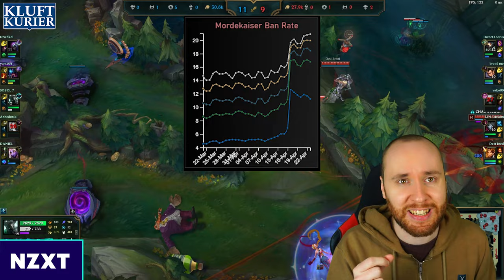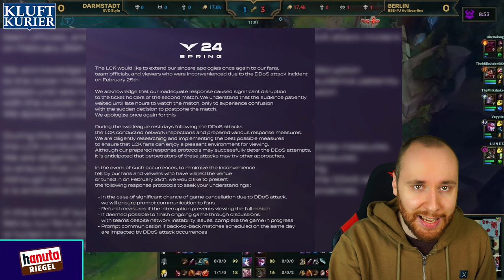55% Winrate! SKARNER IST BROKEN! | Kluftkurier #15 | LoL News, Trends und mehr!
0:00 Intro
0:08 Höhenflug der Woche
0:52 Community Frage
1:06 Abfalleimer der Woche
1:52 NOPE der Woche
2:30 Broken Pick der Woche
3:02 Item der Woche
3:52 Fail der Woche
4:50 Trick der Woche
5:37 Was macht eigentlich Riot?
6:24 JEDEN 2. DIENSTAG 20:00 Patch Rundown
6:30 Outro